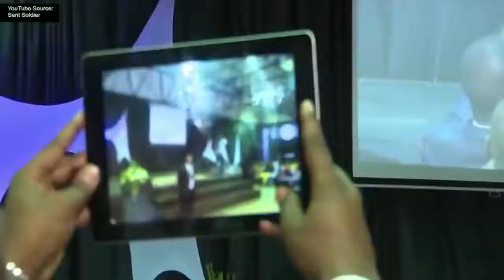Prophet Bushiri Caught Faking Miracle